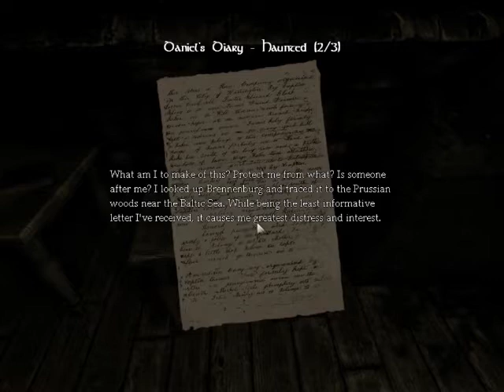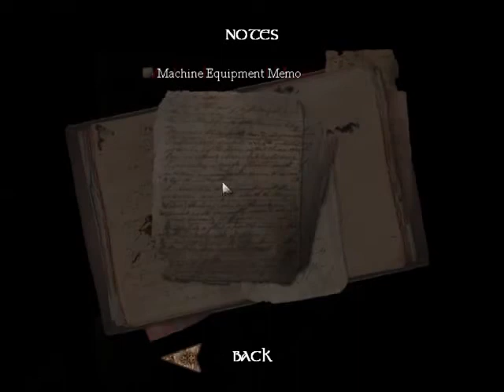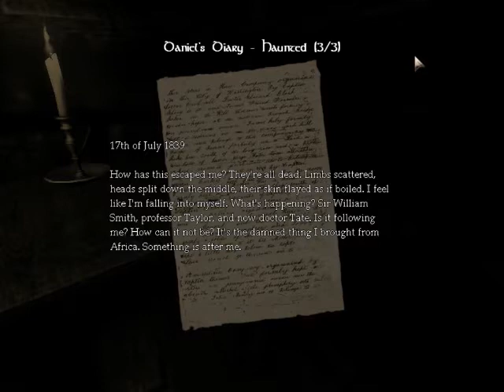Amnesia the dark descent w/ Abuff1 ep 11 "Shovels don't burn?"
Abuff adventures into the darkness keeping his head held high in hopes of not having to change his pants in the first 5 seconds